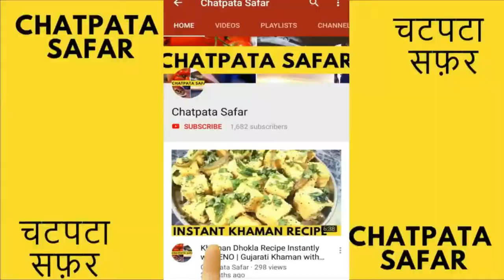Bread Omelette Sandwich | EGG RECIPES | ब्रेड आमलेट रेसिपी नाश्ता बच्चों के टिफिन में दे सकते / ANDA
अंडे खाने के फायदे सभी जानते हे. आगर बच्चो को सुबह मे ब्रेड ऑमलेट (Bread Omelette)का ब्रेकफास्ट मिल जाए तो उन्हे दिनभर की एनर्जी मिल जाती है. ब्रेड ओमेलेट रेसिपी(Omelette Recipe) एक स्वादिष्ट और बहुत ही जायकेदार रेसिपी है साथ ही साथ हेल्ती रेसिपीस में गिनी जाती है.

इसे आप कभी भी भूख लगने पर बना सकते है और इसको बनाने के लिए भी कोई सामान खोजने की जरुरत नही होती है. यह एक शानदार और ईज़ी एग रेसिपीस (Easy Egg Recipe) में से एक ऑमेलेट्ट रेसिपी है.

Bread omelet recipe  जल्दी बनकर तैयार हो जाने वाली रेसिपी है जिसमे bread से यह भारी नाश्ते के तौर पर भी जाना जाता है.